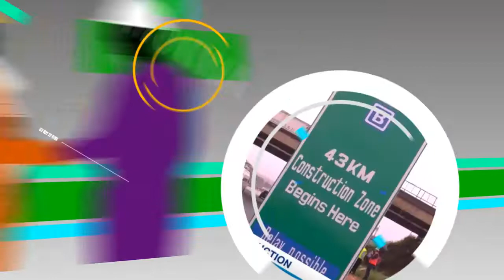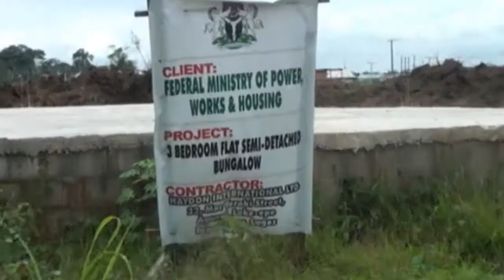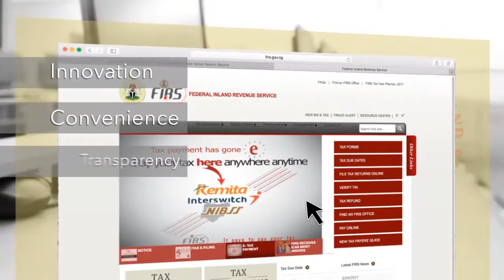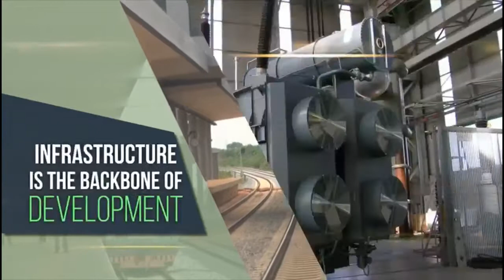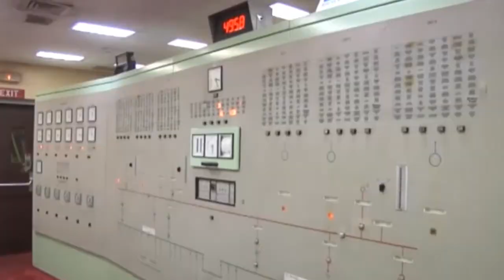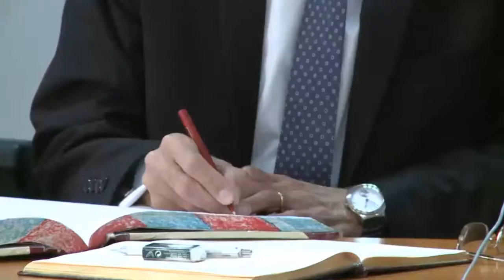INFRA WEEKLY SEPT 19 2018